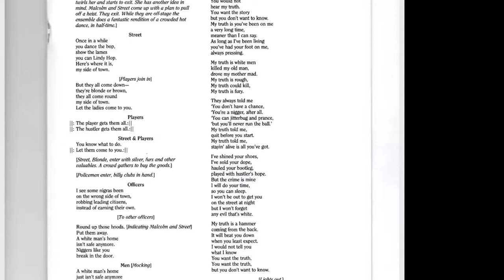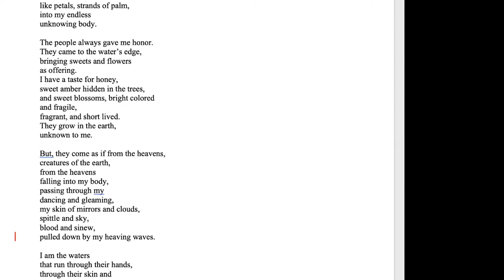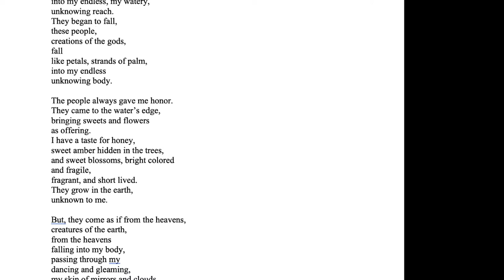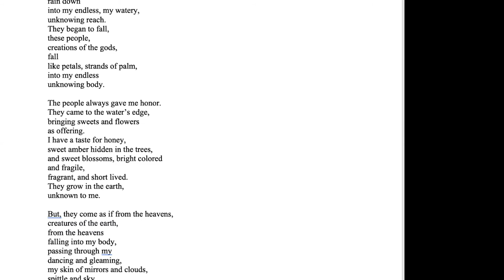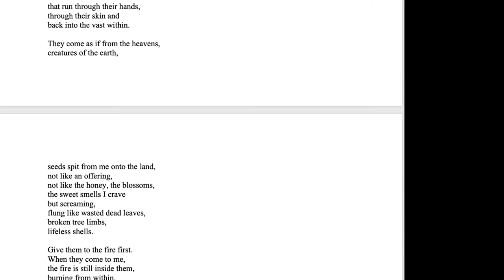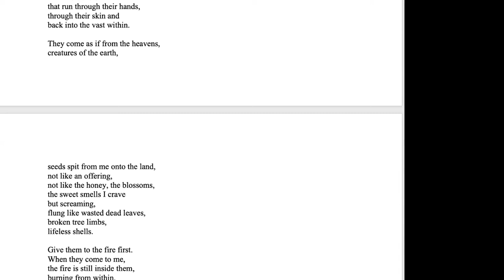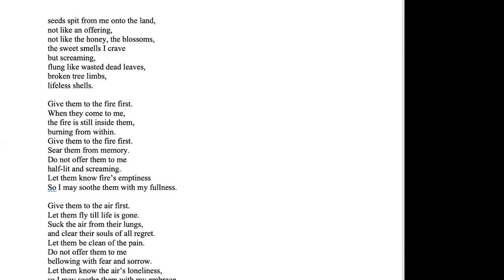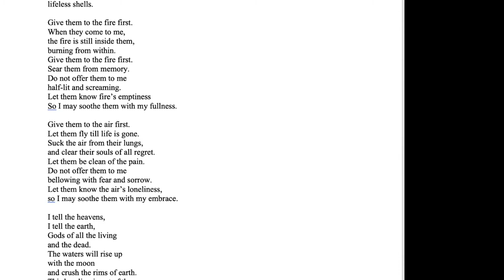Conversation with Pulitzer Prize Winning Composer Anthony Davis / Next Festival 2020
Opera News has called Anthony Davis, "A National Treasure," for his pioneering work in opera. His music has made an important contribution not only in opera, but in chamber, choral and orchestral music. He has been on the cutting edge of improvised music and Jazz for over three decades. Anthony Davis continues to explore new avenues of expression while retaining a distinctly original voice.

Anthony Davis' opera The Central Park Five , with a libretto by Richard Wesley, won the 2020 Pulitzer Prize in Music. The Pulitzer jury cited The Central Park Five as "a courageous operatic work, marked by powerful vocal writing and sensitive orchestration, that skillfully transforms a notorious example of contemporary injustice into something empathetic and hopeful."

Mr. Davis has composed five other operas, including X: THE LIFE AND TIMES OF MALCOLM X with a libretto by Thulani Davis, which had its world premiere at the New York City Opera in 1986. A recording of the opera was released in 1992 on the Gramavision label and earned a Grammy nomination for music composition.

A graduate of Yale University in 1975, Mr. Davis is currently a professor of music at the University of California, San Diego. In 2008 he received the "Lift Every Voice" Legacy Award from the National Opera Association acknowledging his pioneering work in opera. In 2006 Mr. Davis was awarded a fellowship from the John Simon Guggenheim Foundation. Mr. Davis has also been honored by the American Academy of Arts and Letters, the New York Foundation of the Arts, the National Endowment of the Arts, the Massachusetts Arts Council, the Carey Trust, Chamber Music America, Meet-the-Composer Wallace Fund, the MAP fund with the Rockefeller Foundation and Opera America. He has been an artist fellow at the MacDowell Colony and at the Rockefeller Foundation's Bellagio Center in Italy.